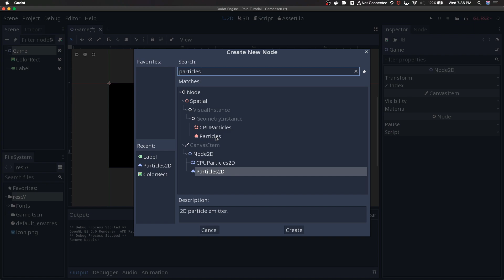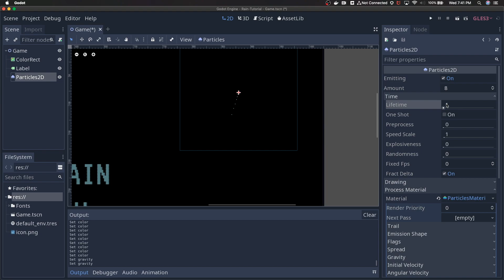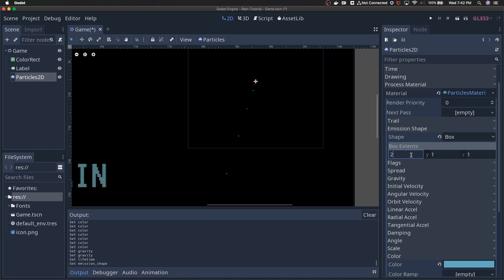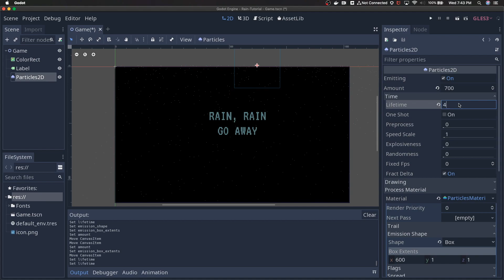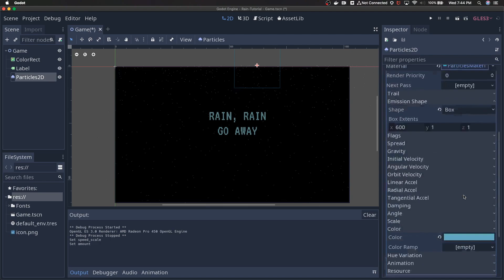Simple Rain Particle System in Godot Engine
Whoops! The rain particles are extremely difficult to see. Nevertheless, if you follow along with the tutorial you'll have a really good base particle system that you can continue to build upon.

Godot Version: 3.1.1